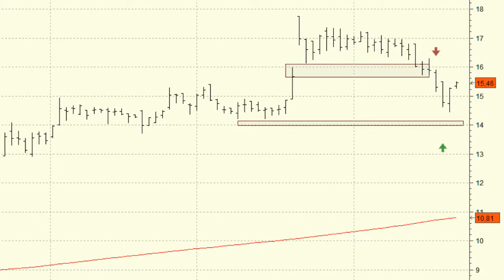Análisis técnico de FCC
Los descensos sufridos por el mercado en las últimas sesiones han arrastrado a la cotización de FCC. No veremos una señal medianamente importante mientras que su cotización se mantenga por debajo de los 16 euros.